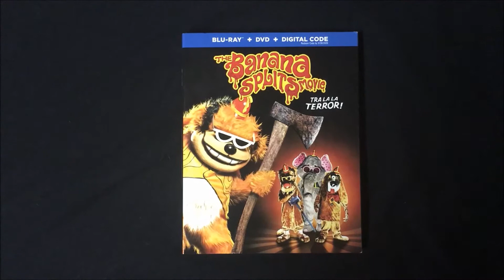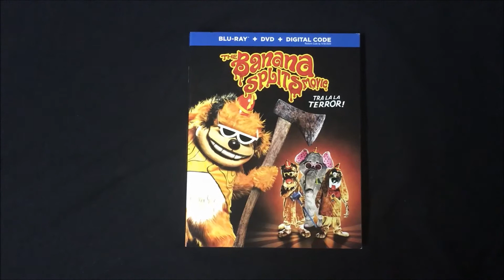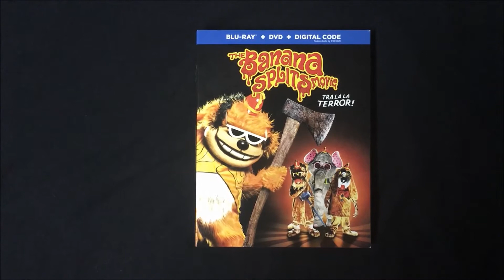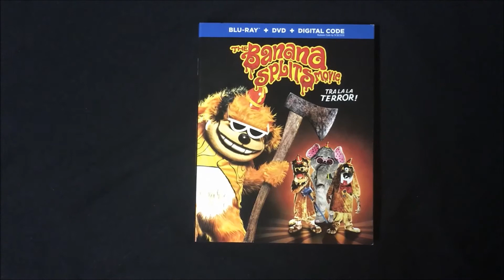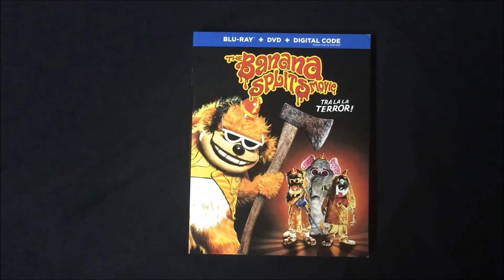TheHORRORman's Review: The Banana Splits Movie (2019)